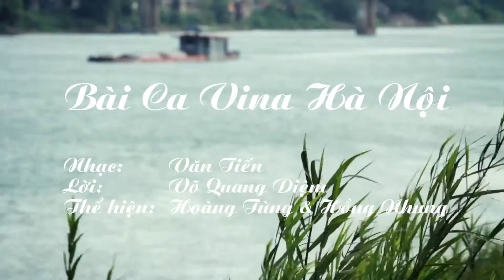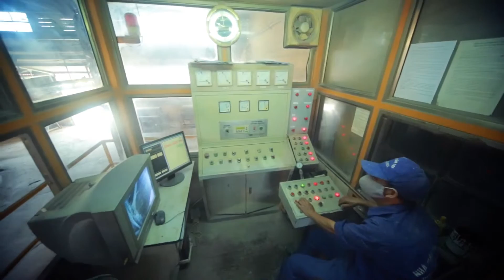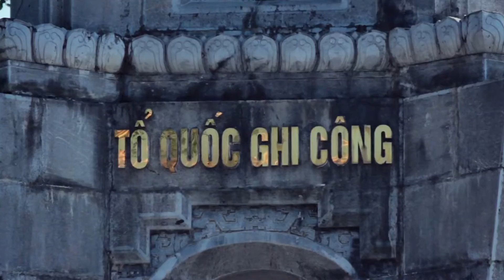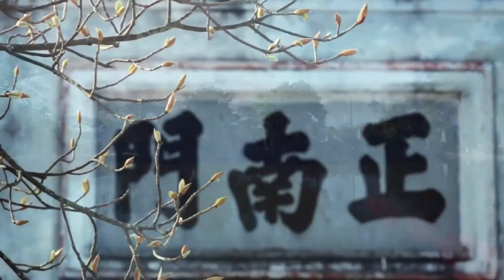2R Team | Bài Ca Vina Hà Nội